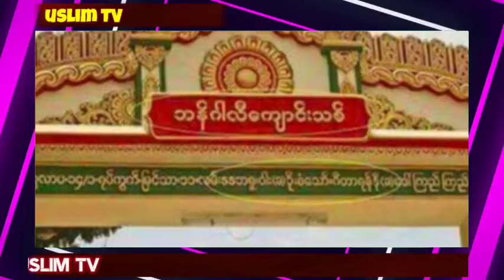Rohingya Daily News 04/04/2024 Arakan Muslim TV